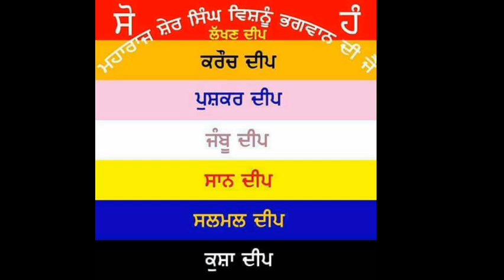G18L078 23 MAGH 2021 BIKARMI LACHMAN SINGH DE GREH RURKA KALAN JILA JALANDHAR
੨੩ ਮਾਘ ੨੦੨੧ ਬਿਕ੍ਰਮੀ ਲਛਮਣ ਸਿੰਘ ਦੇ ਗ੍ਰਹਿ ਪਿੰਡ ਰੁੜਕਾ ਕਲਾਂ ਜ਼ਿਲਾ ਜਲੰਧਰ